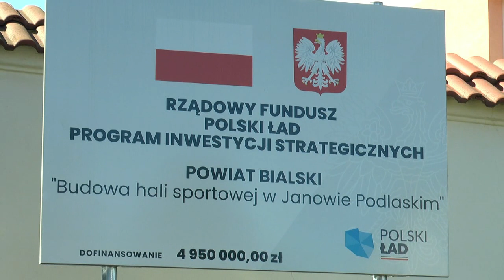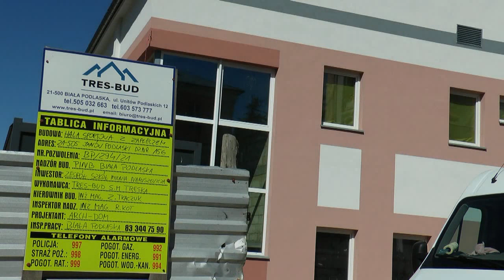Wymarzona hala sportowa Zespołu Szkół w Janowie Podlaskim w budowie